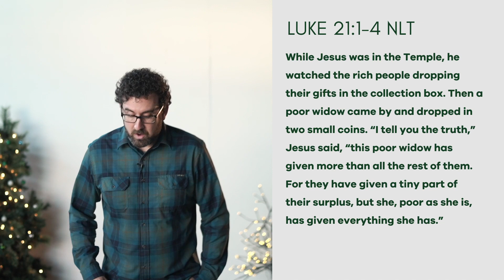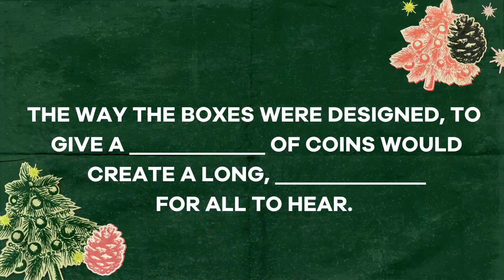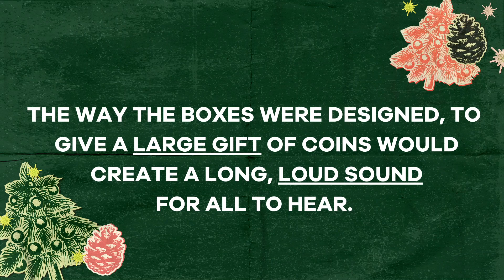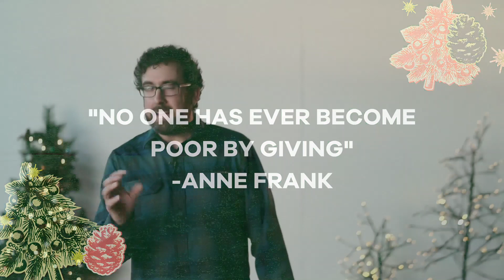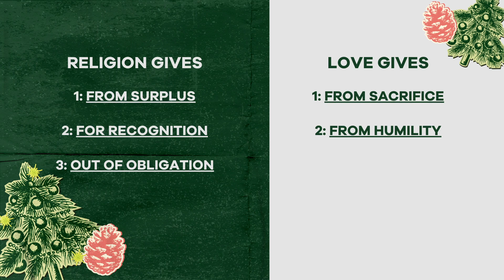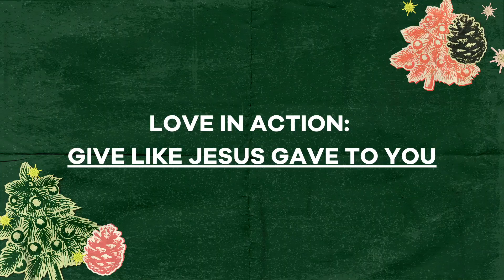The cost of Generosity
Peter Blue speaks in a series called Love and Religion